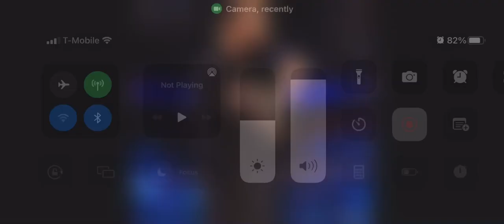September 26, 2022